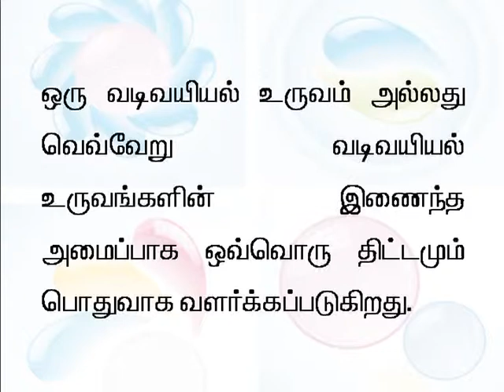tamil 65 Definition